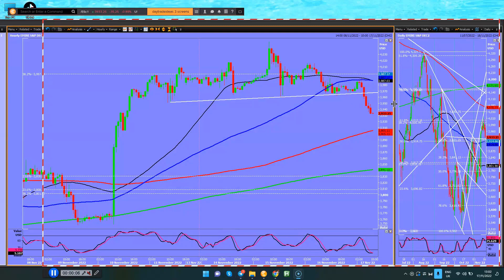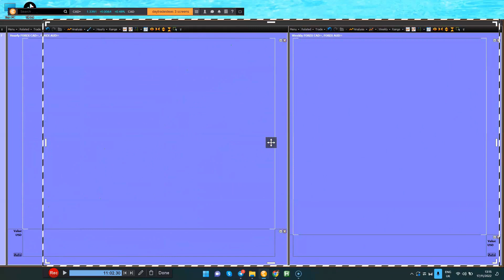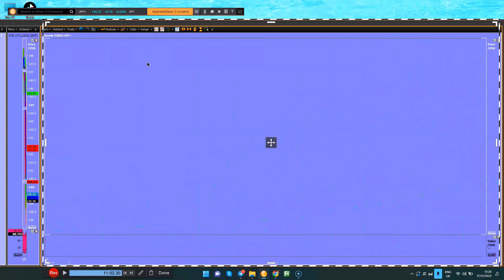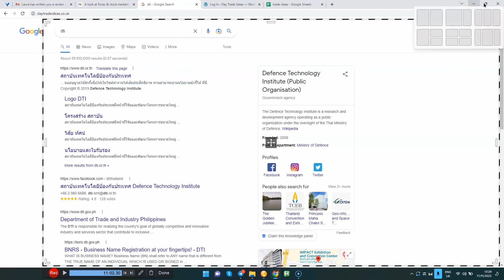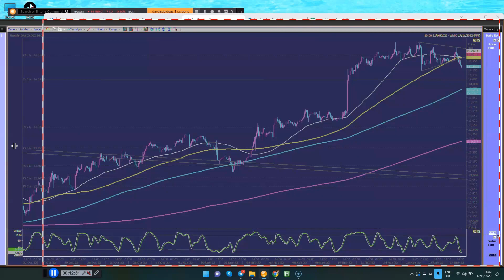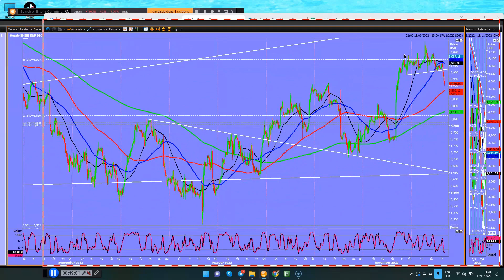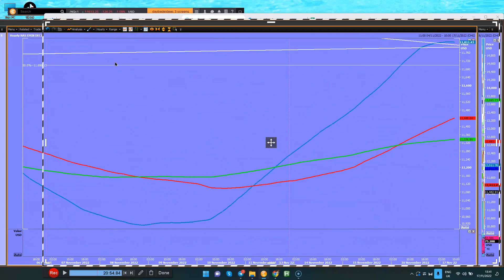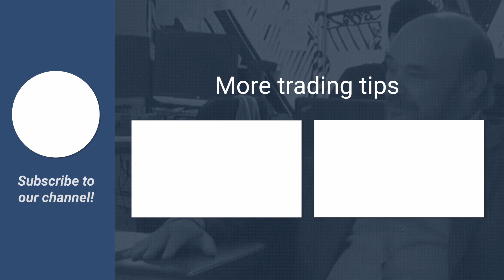A look at Forex & stock markets after the EU CPI release (expected unchanged at 10%)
In this webinar Jason Sen disccussed the technical analysis and trade ideas for Forex & stock markets after the EU CPI release.